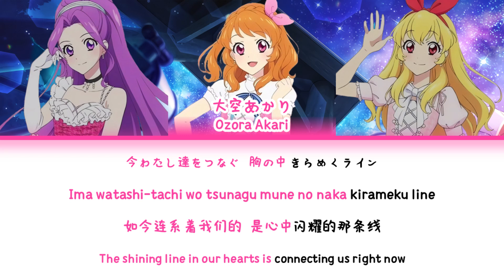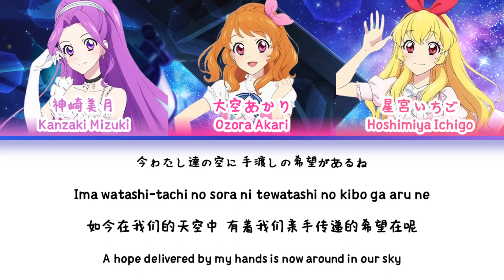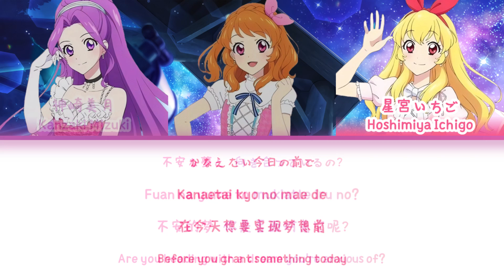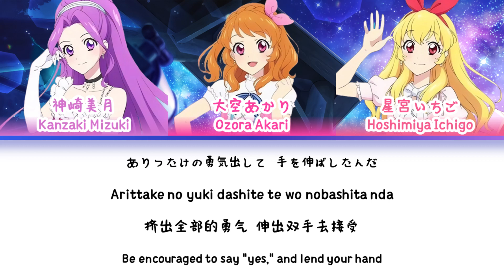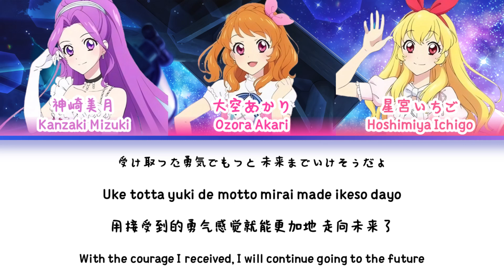SHINING LINE* — Akari & Ichigo & Mizuki | FULL LYRICS (KAN/ROM/中/ENG)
SHINING LINE* by Akari x Ichigo x Mizuki from Aikatsu with lyrics.

Singers:
星宮いちご (CV:雾岛若歌)
神崎美月 (CV:笹镰里须子)
大空あかり (CV:遠藤瑠香)